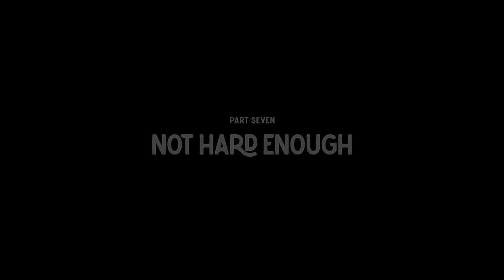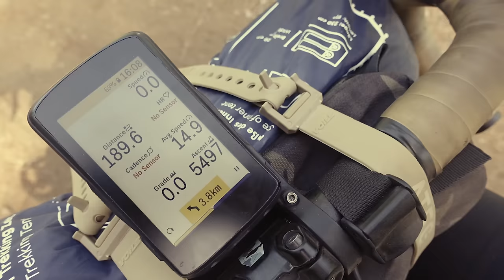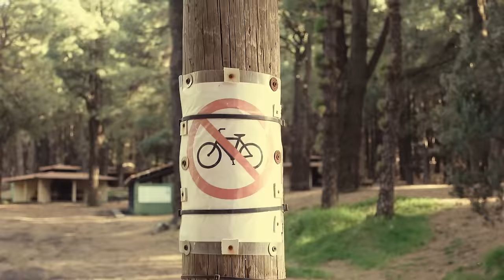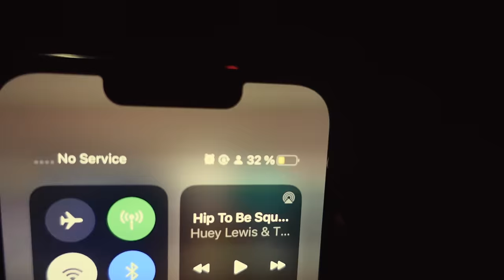On Top Of A Volcano Without Food And Water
Bike packing an island where nobody bike packs. La Palma is a hidden gem for cycling and we are going to explore on our gravel bikes. It’s a proper adventure with all you need for a fully unsupported trip. A tent, bike packing setup, and good vibes.